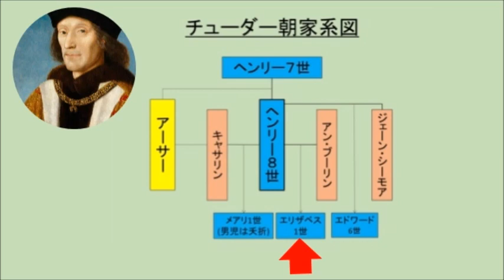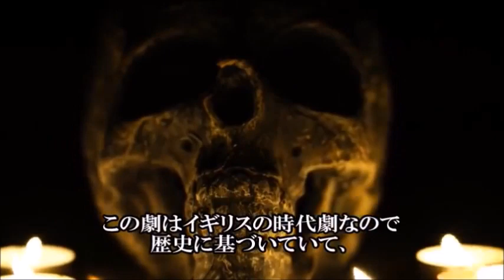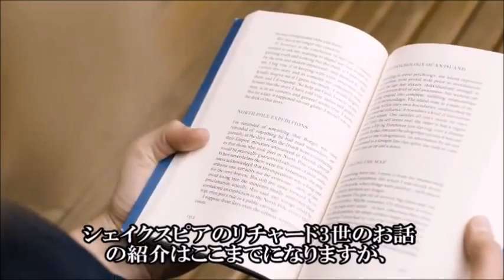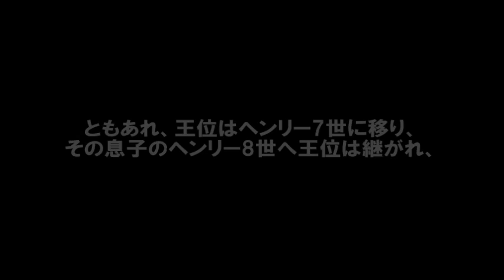エリザベス1世の祖父とリチャード3世の戦い！チューダー朝の始祖はこうして生まれた【薔薇戦争】【総集編】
囁き女官の館オンラインサロン【世界ミステリーサロン】

こんにちは(^^♪
ご覧いただきまして、ご評価（いいねマーク）を選んでいただけますと今後の配信の参考になりますので、大変嬉しいです。士
また、コメントも是非お寄せ下さい！お待ちしております(^^)/

チューダー朝の始祖ヘンリー7世とリチャード3世の戦い。
シェイクスピアが描くリチャード3世の薔薇戦争とは？